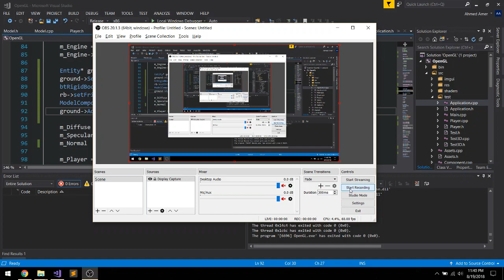Roll A Ball Game Final Demo